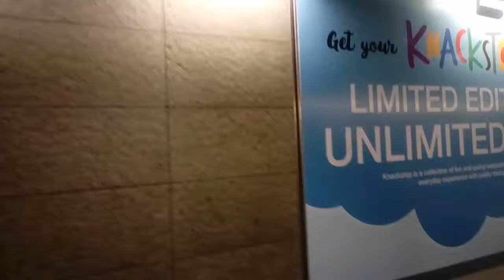Knackstop Advertisement at Paya Lebar MRT